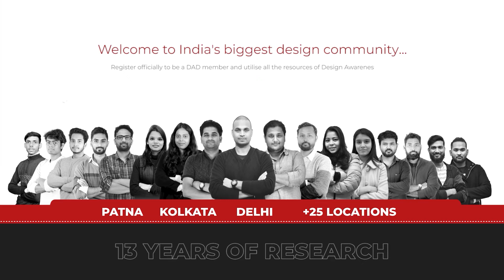Test series started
Join us for India's first community-sponsored education system and FREE online.

Students who are preparing for NIFT, NID, UCEED, CEED, B.Arch, NATA, FDDI, IICD, and other design colleges must drop the concept of money-making coaching from their minds and should take up Think Labs and make themselves equipped with raw and creative freedom. DAD Think Labs connect the individuals to a large community that helps them 24×7 via several mediums from across the globe.

DAD- Design Awareness Drive is a community of Design Researchers, Professionals, Graduates, Students who have come together to help the industry, academia, aspirants, craftspeople, and lower-level executors. Design Thinking has changed the scenarios of the industry not only based on design but products related to lifestyle, sports, and medicine. It’s time to practice Design Thinking even at schools and skill-based institutions. To initiate the process we have launched “DAD THINK LABS” to reach out to the grass-root level.

Promoting higher education in Design with fostering Innovation

DAD Think Labs prepare individuals to take their careers in Design through several routes. One can be a basic thinker and problem solver even at the school level. After the school, it can be carried forward via degree courses from regional, national, and international institutions. There are several vocational and skill-based educations that can be taken up.

🔰NIFT
🔰NID
🔰UCEED
🔰B. Arch
🔰CEED
🔰FDDI
🔰NATA
🔰IICD

Related Topic:
nift syllabus, nift syllabus 2021, nift entrance exam preparation classes,
what is nift, Complete Detailed Syllabus for NIFT, Complete Detailed Syllabus for NID, Complete Detailed Syllabus for UCEED, Subjects in design